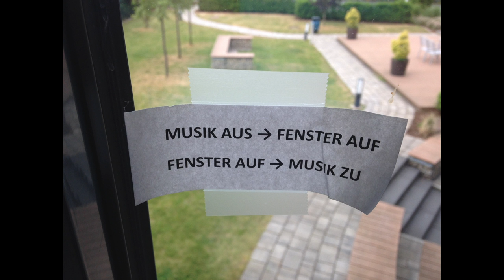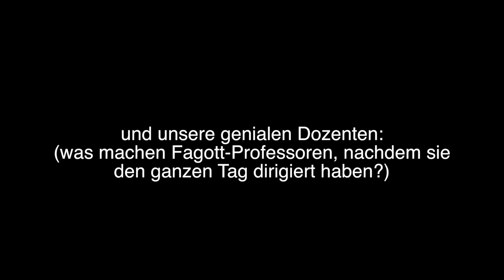Die Fagotte sind los 2017 - Impressionen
Erftstadt 2017
about 150 bassoons and their event:
"Die Fagotte sind los 2017"
Aus den Ohren der 3. Tuttistimme irgendwo ganz hinten.
Impressionen.